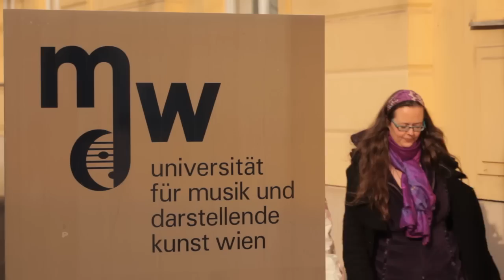TaKeTiNa - The Power of Rhythm